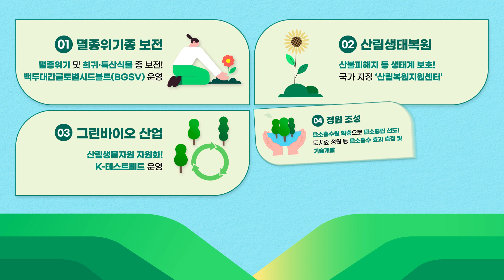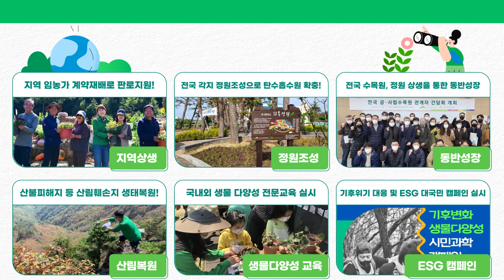한국수목원정원관리원의 특별한 'ESG경영'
한국수목원정원관리원의 'ESG경영'
어떻게 실천하고 있을까요?

기업에게 요구되는 ESG의 중요성이 나날이 커져가는 요즘! ⭐
ESG 경영 선도기관인 한국수목원정원관리원을  만나보세요! 🙌🏻

한국수목원정원관리원은 여러분이 보내주신 소중한 의견들을 새겨 듣고 반영될 수 있도록 최선을 다하겠습니다.

다만, 비속어, 비하, 인신공격, 선정성, 성희롱, 종교 및 정치적 성향이 강한 발언을 비롯한 허위사실 유포, 명예훼손, 악의적인 루머와 비방의 댓글은 사전 예고 없이 삭제할 수 있음을 안내드립니다.

모두의 이야기가 존중받고, 더 나은 방향을 위한 소통이 될 수 있도록 협조해주시면 감사하겠습니다.